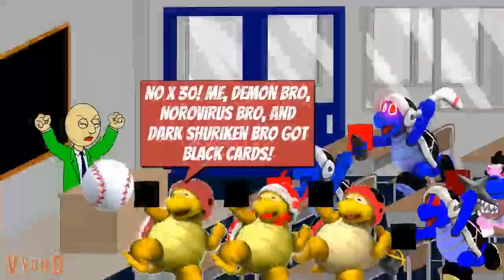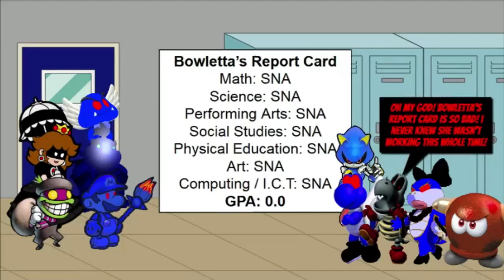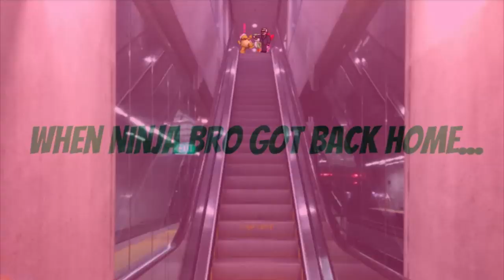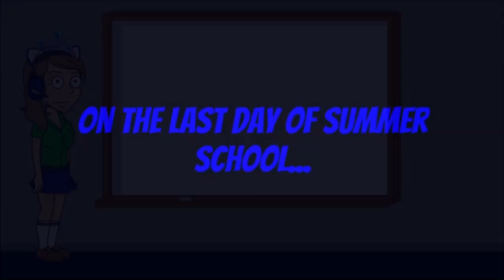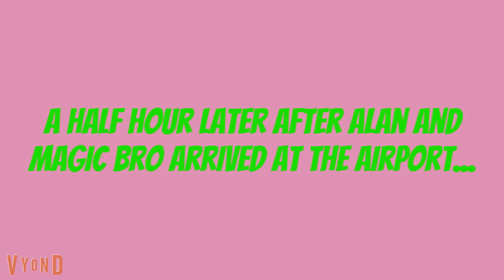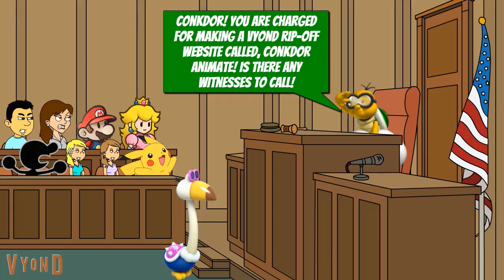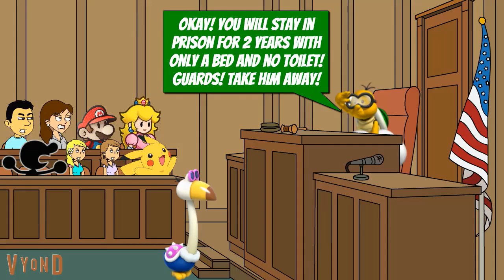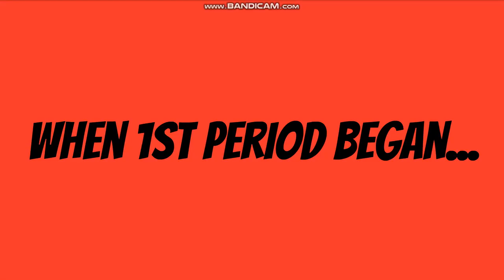The Mario Enemies Gets Grounded - Volume 8 (Featuring Robotnik)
Dark Meowser Jr. Misbehaves At School / Grounded
Caillou Gets A Violet Card (Dark Meowser Jr Gets Grounded)
Dark Boomerang Bro and Dark Hammer Bro Get In Dead Meat
Chargin Chuck Escapes Jail / Arrested BIG TIME
Dark Dry Bowser Cheats On Behavior Card Day
Dark Dry Bowser Forces Me To Bring Back Rosie Gets Grounded / Grounded
Master Pom Pom Blows Up The Microwave And Gets Grounded
Dark Paratroopa Makes A Fake Report Card Of Bowletta’s / Grounded
Behavior Ranking Day (Dark Bowser Jr. Gets Expelled)
Dark Dry Bowser Messes Up My Christmas Intro / Grounded
Dark Goomba Acts Like A Police Officer / Grounded
Electric Boo Plays A Trick In The Hospital / Grounded
Ninja Bro Pushes Yoshella Down The Escalator At The Train Station / Grounded
Mr. M And Mr. L Puts Lava In Mario And Luigi’s Drinks / Grounded BIG TIME
Dark Dry Bowser Goes To Summer School / Gets Sent To The Mental People’s Home
6 Mario Enemies Escape From The Mental People’s Home / Grounded BIG TIME
Magic Bro Misbehaves At Sea World / Grounded
Yoshi And Birdo Behaves At BurgerFuel / Ungrounded (Dark Meowser Jr Gets Grounded)
Conkdor Makes A Vyond Ripoff And Gets Arrested / Grounded
Mr. W Arrives To School Late / Lunch Detention / Grounded
Dark Koopa And Dark Paratroopa Get In Dead Meat II
Shadow Mario Farts On The Bus And Gets Grounded
Dark Goomba Gets In Dead Meat
Dr. Robotnik Steals The Teacher’s Job And Gets Grounded
Bashette Splashes Paint On A Student / Grounded
Dark Spiny Makes A Fake Severe Weather Alert